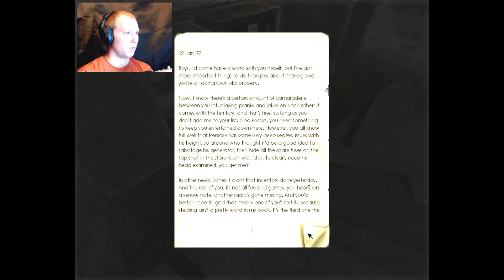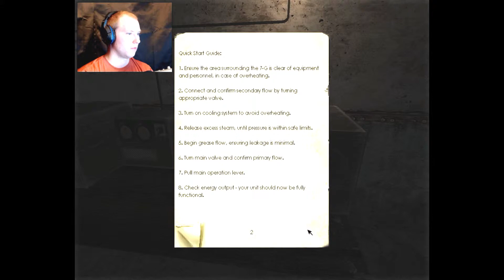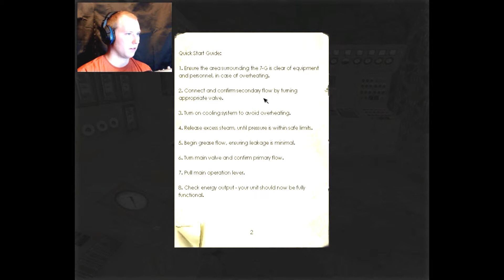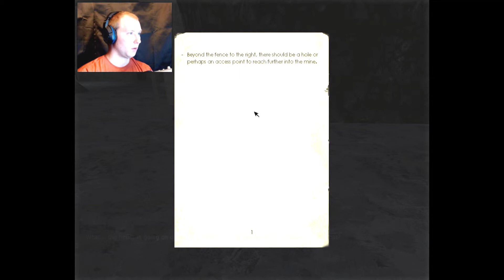Penumbra Overture (Part 5) Uhhggggg!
Just a little trouble with some things.